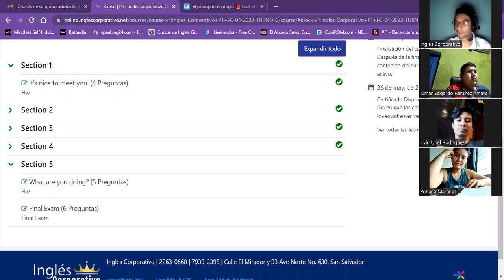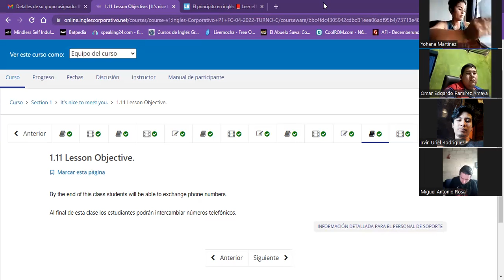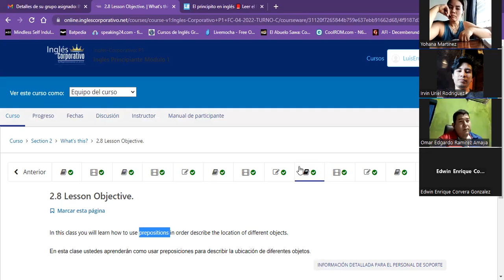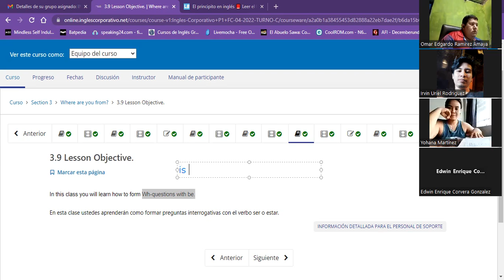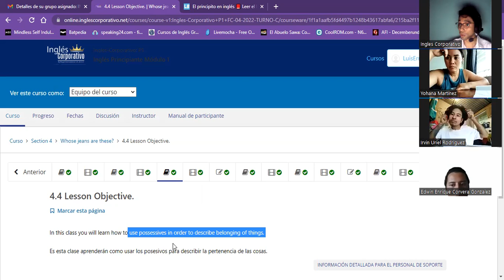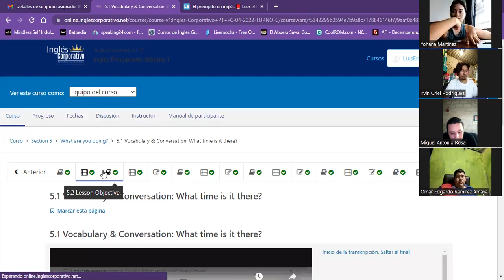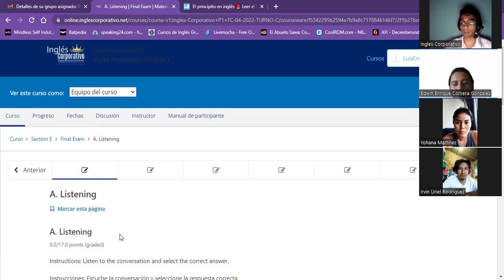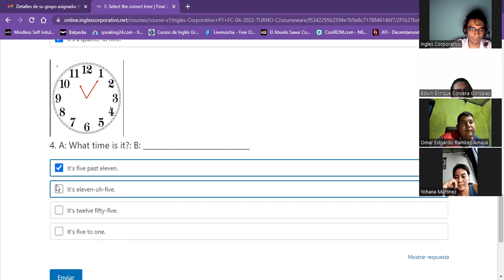Session16-05-12-2023-P1-20-TEXTILES-TURNO-C-04-23-Guzman- all classes review & final exam.